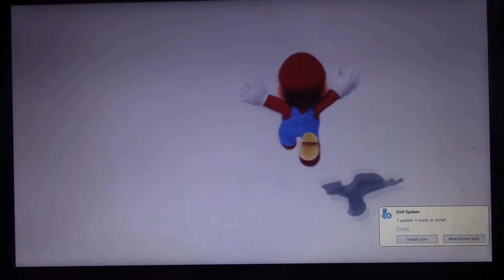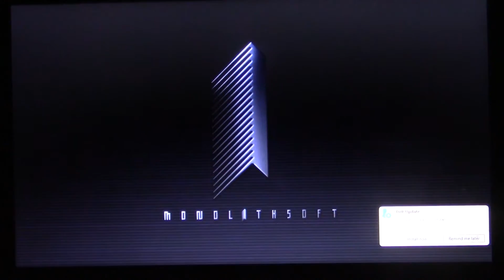My Reaction I'm Watching Nintendo Switch Presentation Event Part 4